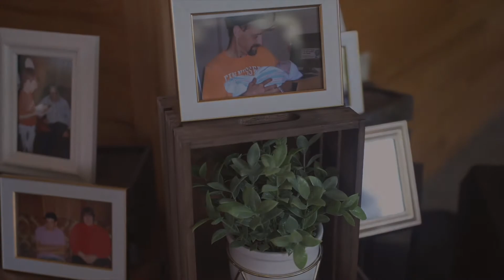The Dotson Wedding 8-21-21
The Dotson Wedding filmed at the Bee Cliff Cabins in Elizabethton, TN.